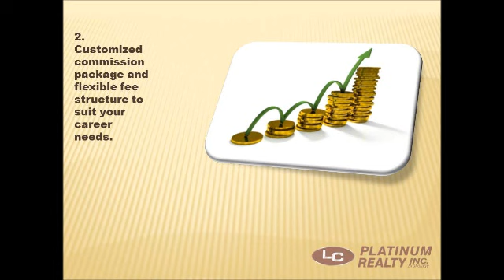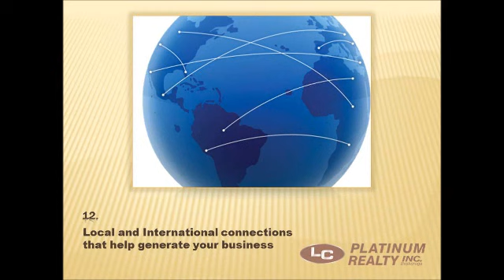13 REASONS WHY YOU SHOULD JOIN LC PLATINUM REALTY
Windsor Essex Real Estate - LC PLATINUM REALTY INC. BROKERAGE - LOCATED IN WINDSOR ON.